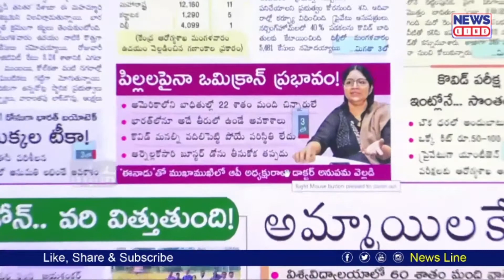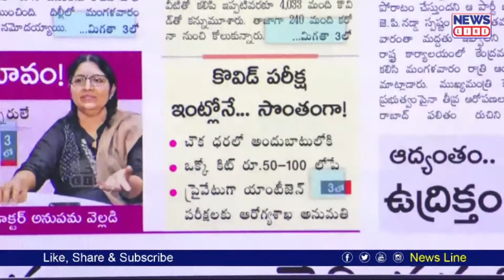చిన్న పిల్లలపై ఒమిక్రాన్ ప్రభావం..! | Fast Effect of Omicron On Children | News Line Telugu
చిన్న పిల్లలపై ఒమిక్రాన్ ప్రభావం..! | Fast Effect of Omicron On Children | Journalist Shankar | News Line Telugu